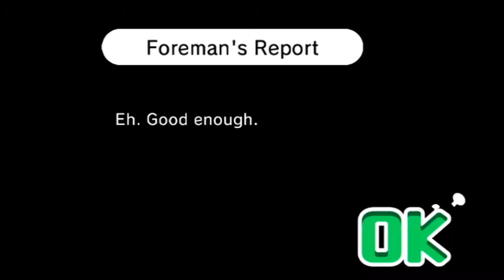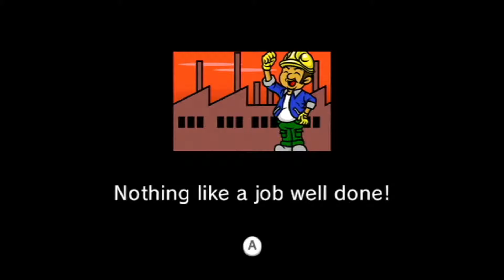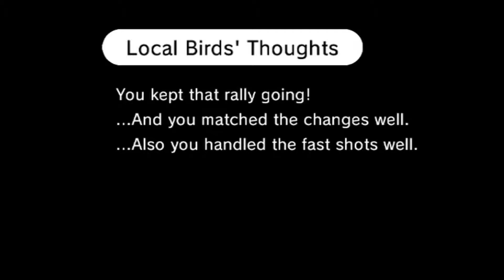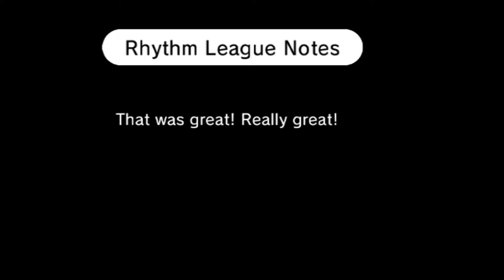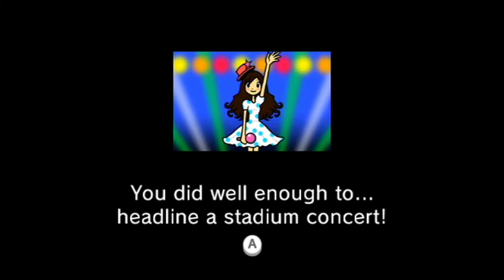Rhythm Heaven Fever - EPISODE 3: Down with the Sickness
Our perpetual bliss continues, in this magnificent paradise where the beat never stops, and the stuff is thingies.  Rhythm Heaven Fever rages on!  Melinda builds spaceships, violently fastens objects, plays badminton, and becomes the king of the ring, all while lovin' life.  Continuing along for this journey are Ian, Trevor, and the ever-incorrigible Joseph.  Stuff is thingies.